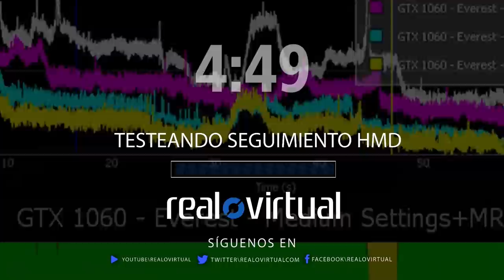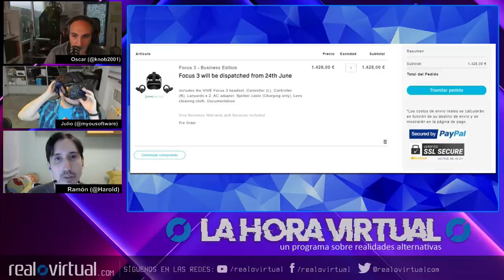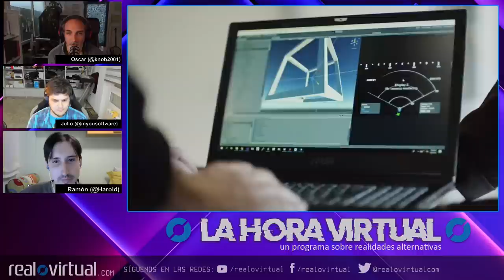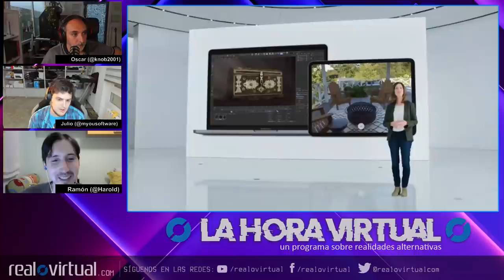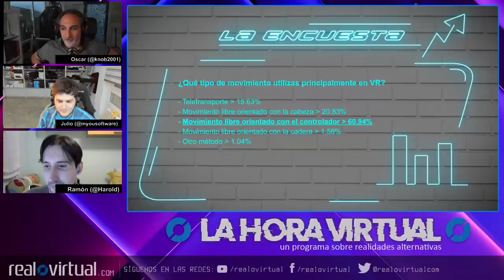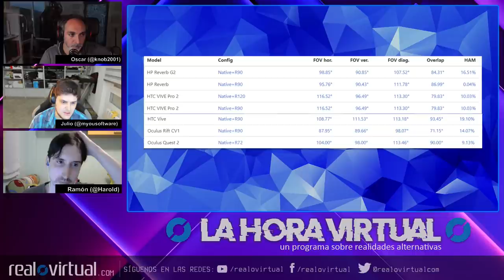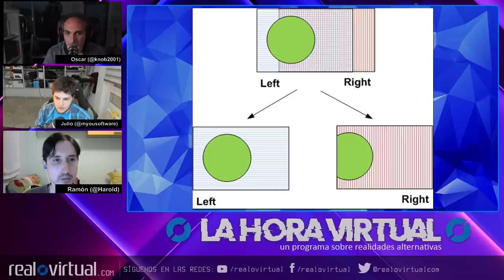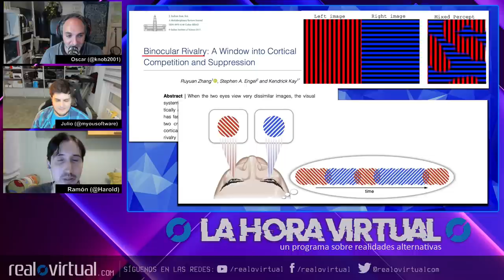Opinión de VIVE PRO 2 en directo, noticias y más en La Hora Virtual #33